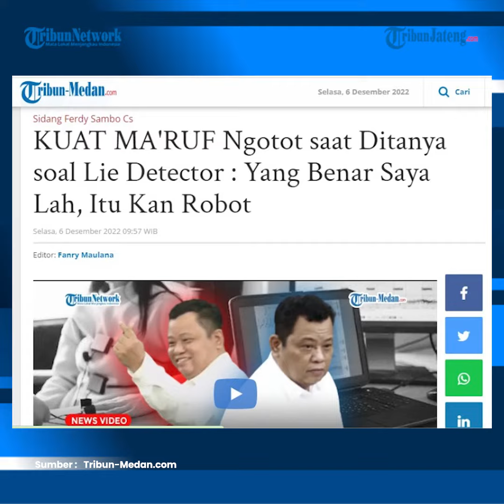Hasil Lie Detector Berbohong, Kuat Ma'ruf: Yang Benar Saya Lah, Itu Kan Robot!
Terdakwa Kuat Ma'ruf mengungkapkan, hasil pemeriksaan alat pendeteksi kebohongan menunjukkan bahwa dia telah berbohong dalam kasus pembunuhan berencana terhadap Brigadir J. Saat di persidangan, bukannya kembali menegaskan hasil lie detector menunjukkan kebohongan, Kuat malah mengatakan bahwa jawaban dialah yang benar, karena alat tersebut merupakan robot.

Hal itu diungkapkan Kuat saat dihadirkan Jaksa Penuntut Umum (JPU) sebagai saksi kasus pembunuhan berencana terhadap Brigadir J.